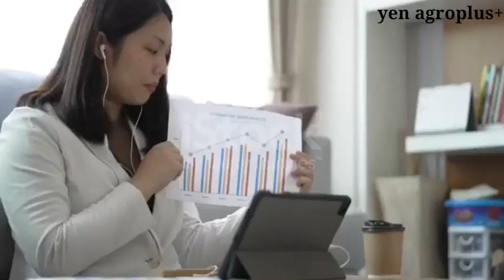VOICI POURQUOI L'ÉLEVAGE DES PINTADES. PEUT ÊTRE UNE Bonne activité pour vous !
l'opportunité caché derrière l'élevage des pintades regorge de gros revenus. salut aujourd'hui dans cette vidéo nous partageons avec vous les différents business à lancer au tour de cette activité. suivez jusqu'à la fin.
bon visionnage